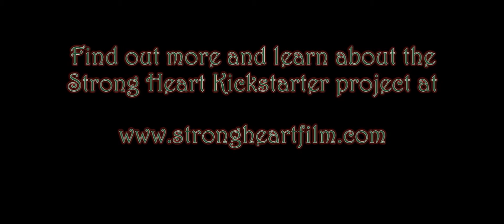Strong Heart - Trailer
STRONG HEART
Love and Serendipity

Strong Heart is about a lost and lonely woman who surrenders to serendipity and finds not only herself, but also unexpected love...

Starring Jodi Nelson, Terry Coldwell
Written by Jodi Nelson-Tabor
Directed by Maxim Jago
Produced by Suzanne Kendall, Jodi Nelson-Tabor
Cinematography by Razaka Firmager